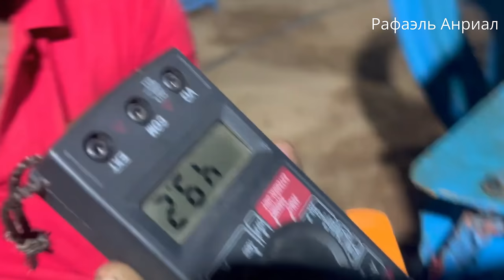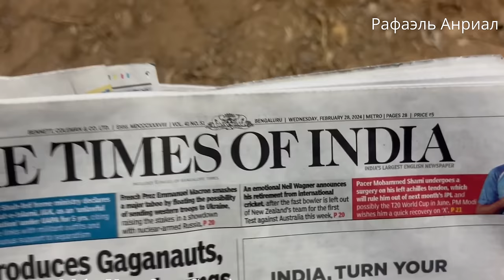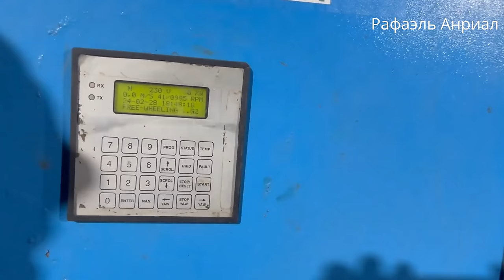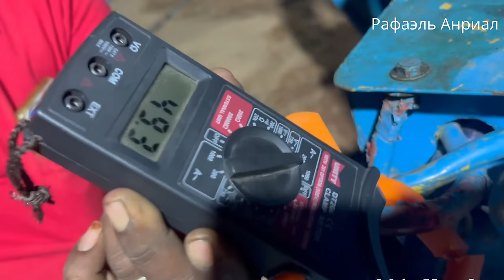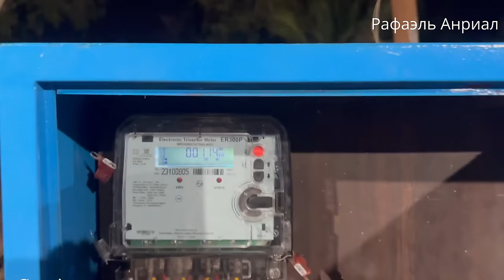Шокирующие подробности о вечном двигателе из Индии 50квт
Ученые физики в шоке! В Индии изобрели вечный двигатель, и сегодня узнаем шокирующие подробности от самого изобретателя бтг вечного двигателя!